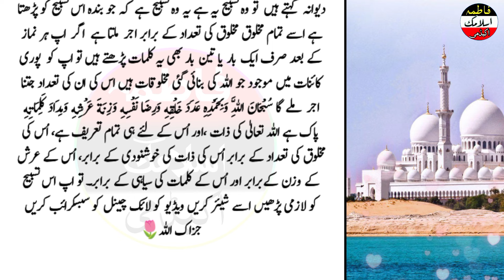Aasman Wale Allah Ka Deewana Kehte Hain Jo Yah Chhoti Tasbih Padta Hai|| Allah Ki Ladli Tasbih